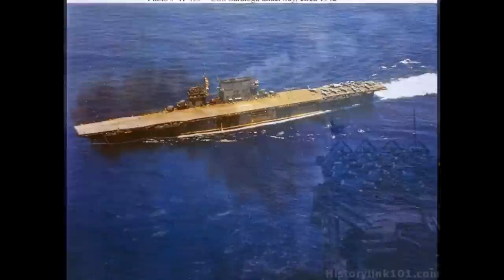Portaaviones USS Hornet Carrier Image Color - USS Hornet Segunda Guerra Mundial Imagenes Color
Visita mi Facebook Canal Na To
私のFacebookをご覧ください Canal Na To
Besuchen Sie meine Facebook Canal Na To
Visit my Facebook Canal Na To
Visitez mon Facebook Canal Na To